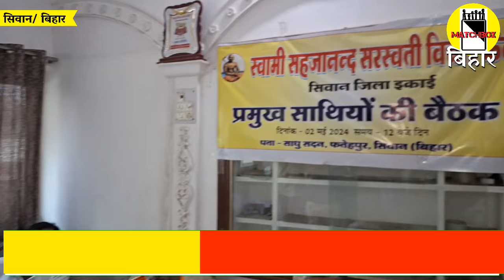ब्रम्हार्षी समाज ने प्रेस कॉन्फ्रेंस कर विजय लक्ष्मी कुशवाहा को दिया अपना समर्थन। Matchboxbihar।